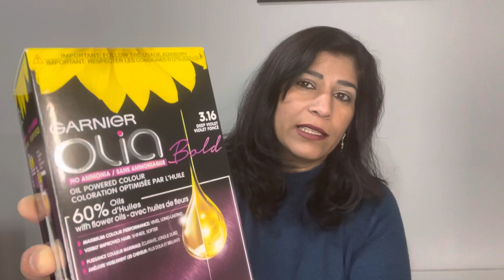Garnier Olia Review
Hey there! Today we’ll be discussing the Garnier Olia line of hair colour in a few shades.